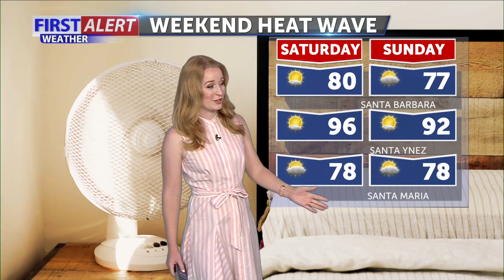Friday morning forecast July 9th